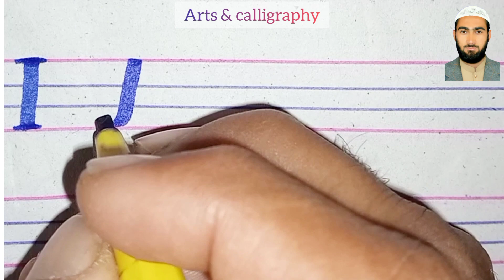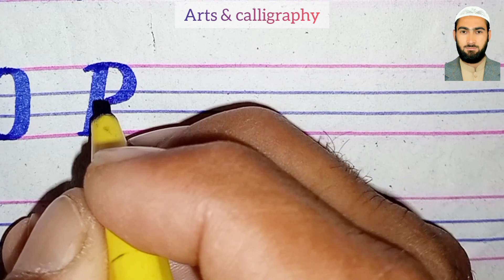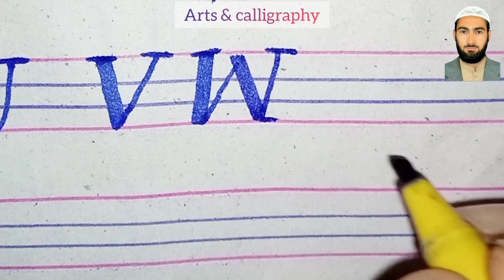How to write capital letters ABC in four lines |ABCD alphabets A to Z | Engliah handwriting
All English alphabets letter in English calligraphy with cut marker 605
in this video you can learn to write English's Capital letter A to Z with cut marker and simple page
how to write english capital letter in four lines
ABCD writing
A to Z alphabets
english alphabets
english alphabet writing practice
english calligraphy for beginners
english calligraphy letters a to z
urdu calligraphy
urdu khatati
khatati urdu
khushkhati urdu
capital letter english writing
english calligraphy capital letters
english calligraphy with marker
khatati in english
English calligraphy with cut marker 605
how to write english capital letters in four lines